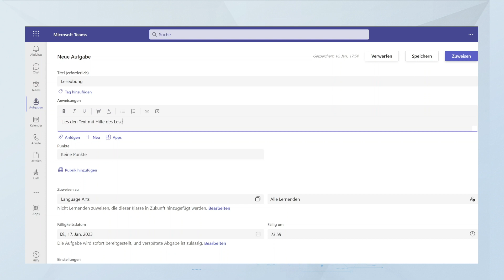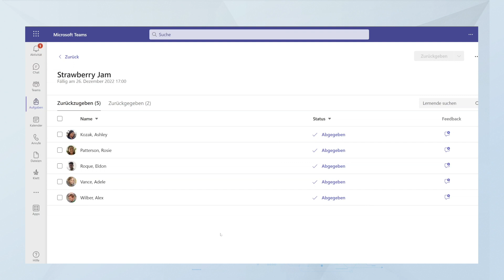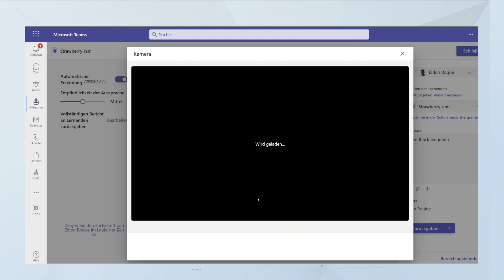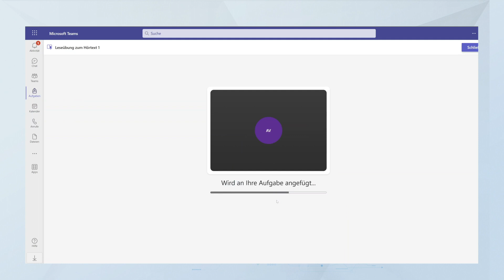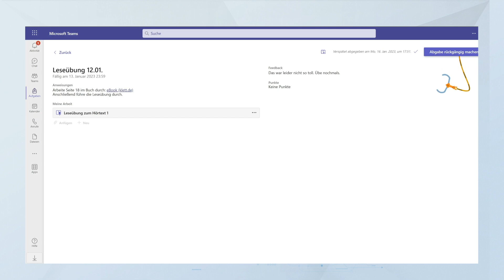So geht das – barrierefrei: Einfach Lesen üben | Microsoft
Erstellen Sie Lesefortschrittsaufgaben direkt in Microsoft Teams. Fügen Sie hierfür eigene Texte hinzu oder greifen Sie auf Inhalte aus einer umfangreichen Beispielbibliothek für unterschiedliche Altersstufen sowie Sprachniveaus zurück und individualisieren Sie die Aufgabe anschließend. Die bearbeiteten Aufgaben korrigieren Sie im Aufgabenbereich und geben darin auch Feedback – schriftlich oder mit einem Video. Den Fortschritt Ihrer Schüler*innen behalten Sie hierbei stets im Blick und fördern sie individuell mit gezielten Aufgaben. Zahlreiche Informationen, Leitfäden, Trainings und mehr für Schulen und Schulleitungen erhalten Sie